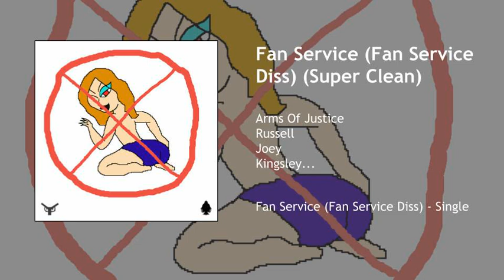Fan Service (Fan Service Diss) (Super Clean)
Fan Service (Fan Service Diss) (Super Clean) · Arms Of Justice · Russell · Joey · Kingsley · Oliver · Brian

Fan Service (Fan Service Diss) - Single